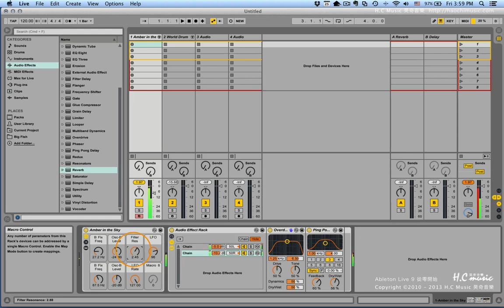Ableton Live 教學 | 從零開始100段教學 | #80 關於 Audio Effect Rack 基本介紹